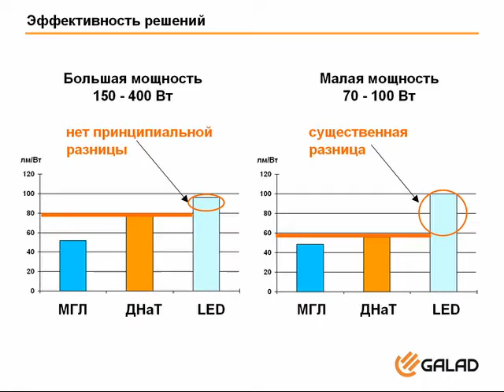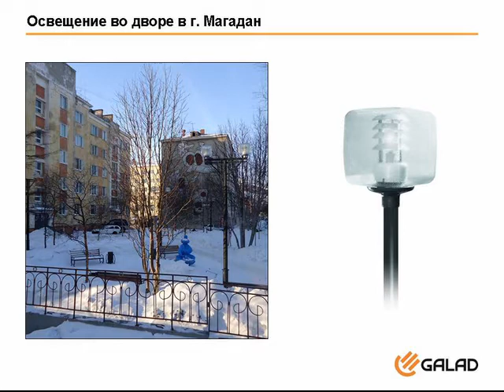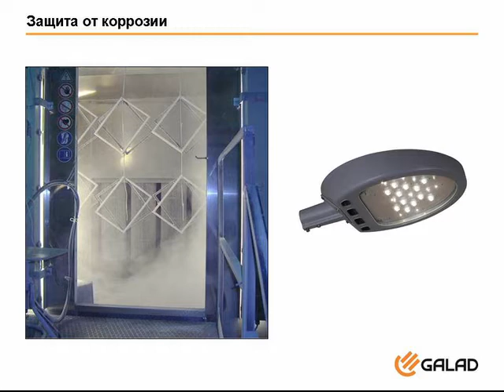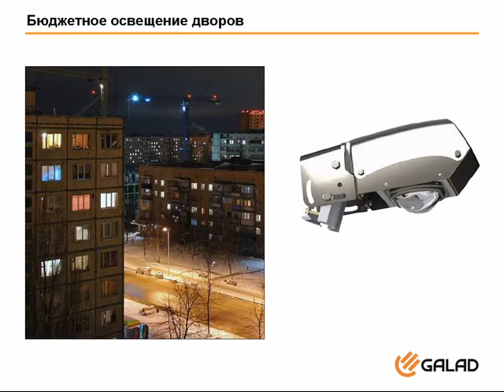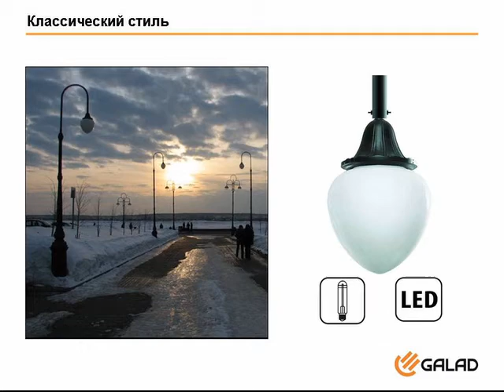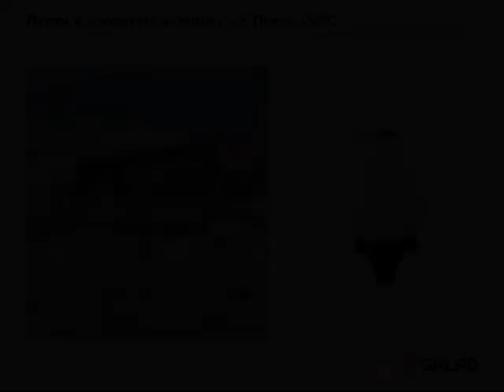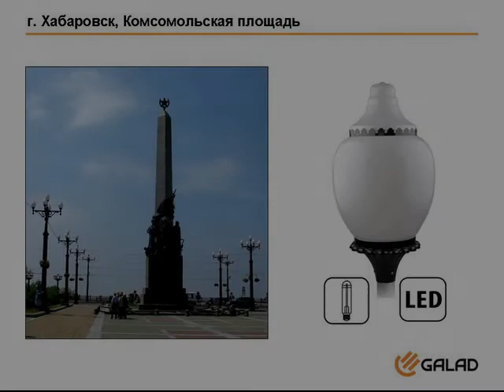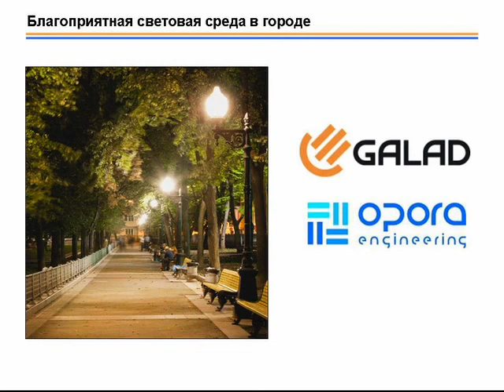Освещение пешеходных зон